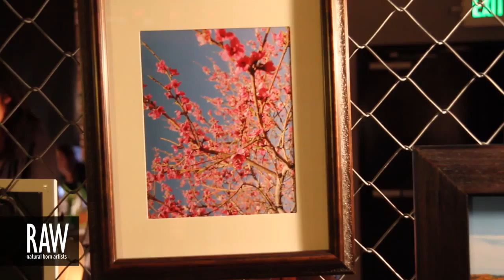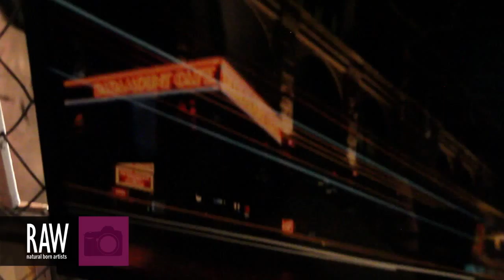TREVOR RYAN at RAW:Denver Expressions 05/10/2013